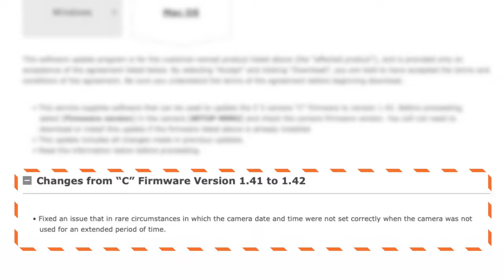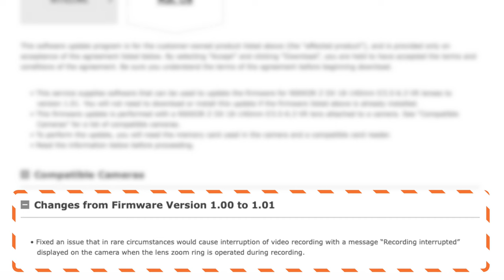Firmware in a Winter Wonderland: for Nikon Z5, Z6II, Z7II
Nikon January firmware updates for the Nikon Z5, Z6II and Z7II cameras.
Let's take a look at the changes. Plus Channel update.

Gear used to make this video:
Nikon Z8 camera (B&H)
Nikkor Z 50mm f/1.8S lens (B&H)
Nikon Zf Camera (B&H)
NIKKOR Z 40mm f/2 Lens
TASCAM DR-60DmkII DSLR Audio Recorder (B&H)
Røde Wireless Go (B&H)
Røde Lavalier Go (B&H)
Røde NTG2 Condenser Shotgun Microphone (B&H)
Godox UL150 Silent LED Video Light (B&H)

Chapters
Intro: 0:00
Firmware Changelog: 0:20
Z6II & Z7II owners: 0:34
We gen 1 owners: 1:12
Zf 4K video: 2:25
Z6/Z7 8-bit video 2:35
Using external recorder 2:50
10-bit -- SDR vs Log 3:26
N-RAW: 4:12
SSD vs CFe: 4:45
Storage considerations for BIG files: 5:01
Firmware rumours: 5:12
Hummingbirds in winter: 6:12
Firmware 1.01 for Z DX 18-140mm 3.5-f/6.3 lens: 6:50
Z8-Z9 firmware parity (more birds!): 7:40
Audience poll: 8:18
Outro: 8:40